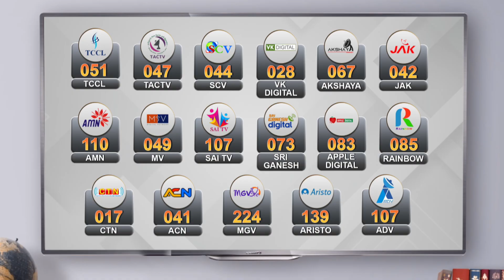விக்னேஷ் கொலை - போலீசார் 6 பேருக்கு மே 20ந் தேதி வரை நீதிமன்ற காவல் | Tamil Nadu Custodial Death